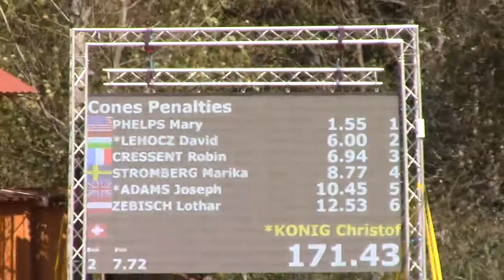WM Kisbér 2019 Christof König Kegelfahren